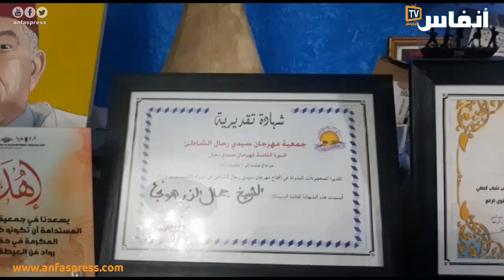تعريضة عبدية بأنامل شيوخ أسفي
شيوخ فن العطية يعبدون في جلسة وناسية بإقاعات الفن العيطة.

أخبار المغرب
# أخبار عاجلة